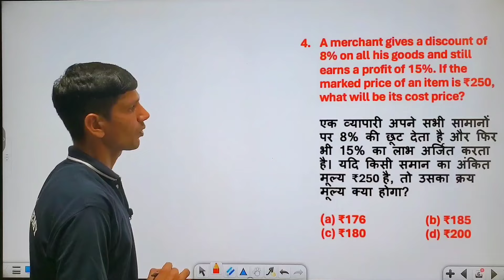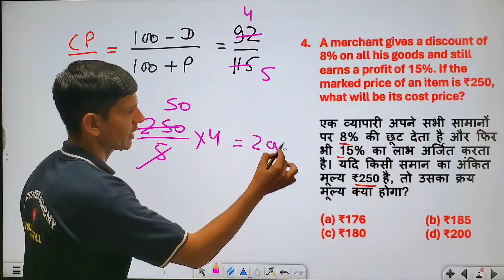UP Police, Haryana Police & Railway Police 2024 Important questions| By Vinod Sir.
Delhi police maths class, Delhi police Math's practice set,
Delhi police Maths in Hindi, Math's practice set in Hindi,
Delhi police Math's important questions, Delhi police
Math's average questions, Delhi police Math's average
classes by Vinod Sir, Delhi police Math's average class by
Vinod sir, Delhi police Math's previous year questions
Delhi police Math's syllabus, Delhi police complete
syllabus, Delhi police notification, Delhi police vacancy,
Delhi police vacancy update, Delhi police latest update by
Vinod Sir, average maths class, average questions in math's
previous year paper delhi police constable 2023
delhi police constable practice set 2023